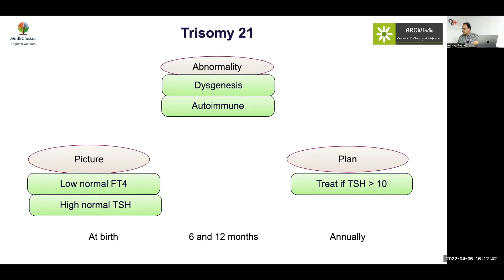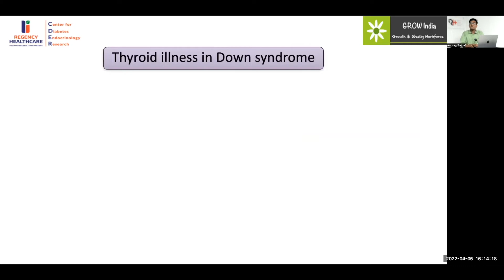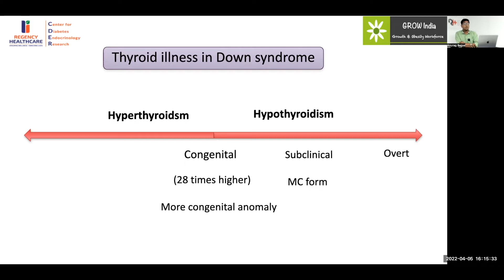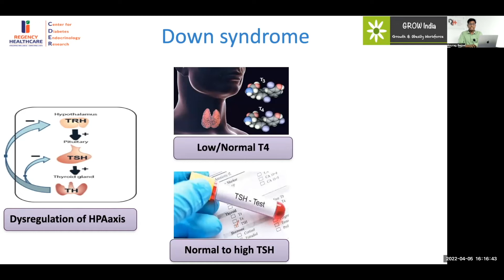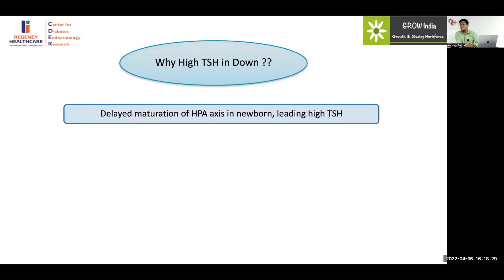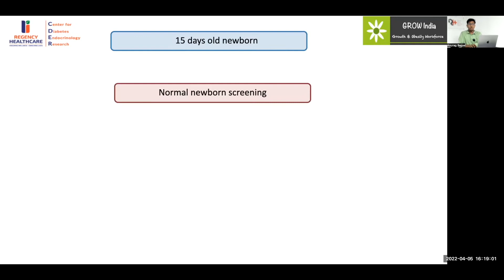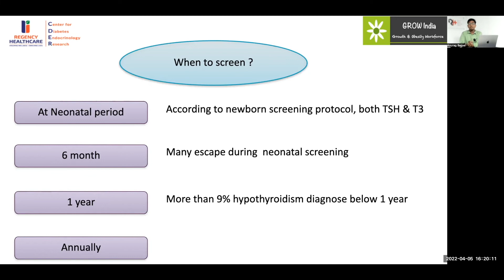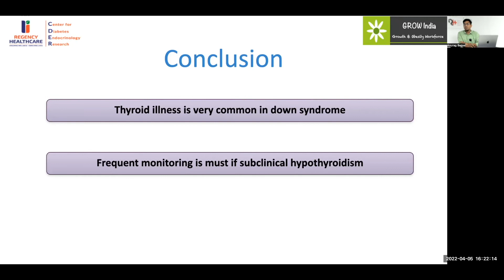MedEClasses Module Hypothyroidism in Downs Syndrome.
Learn about the intricacies of Hypothyroidism and Pediatric Endocrinology. Dr. Manoj Agarwal, MD, Fellow, Pediatric Endocrinology, Regency CDER Kanpur, Director, MedEClasses. MedEClasses Online Fellowship in Pediatric Endocrinology.